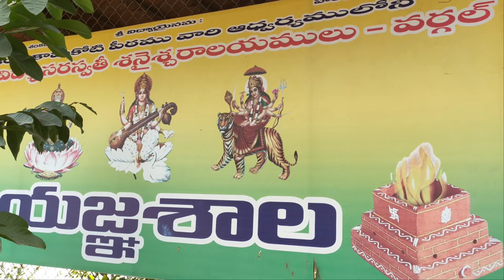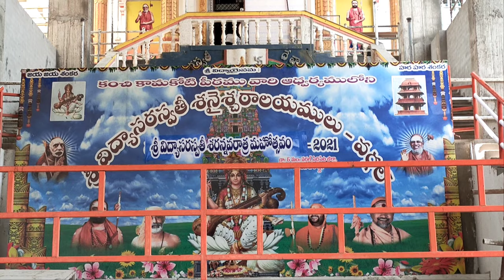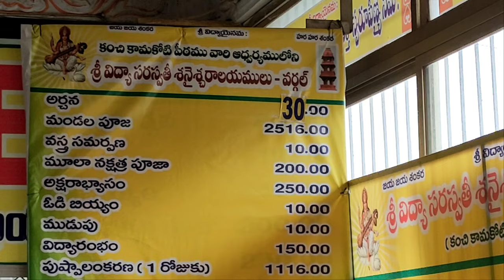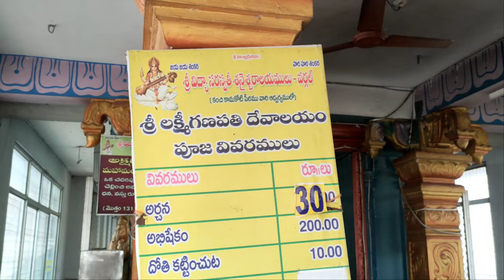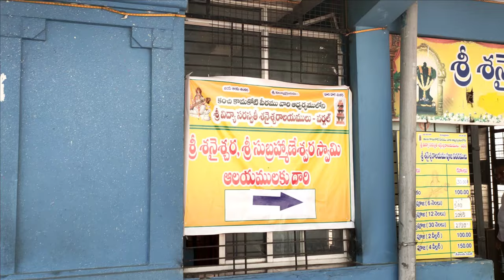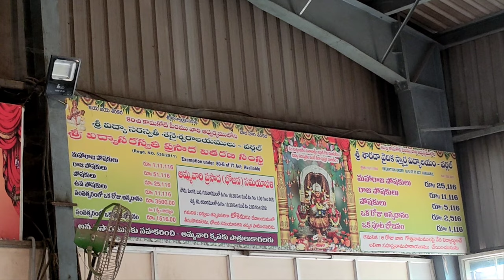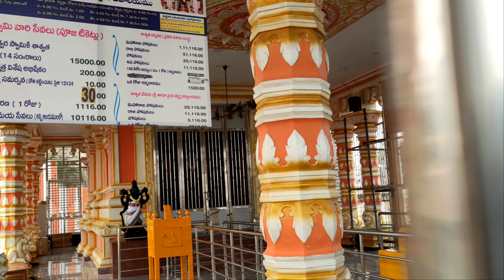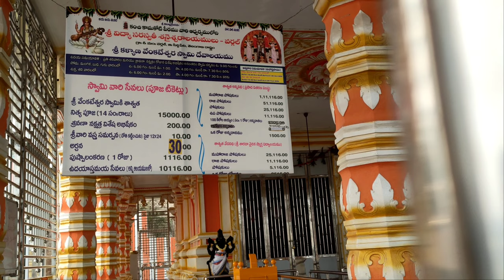Wargal Saraswathi Temple Saraswathi Temple wargal@VillageViharichannel PARESHAAN BOYS#karthik_icon7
వర్గల్ సరస్వతి ఆలయం సరస్వతి🙏🙏🕉️🕉️🙏🙏 new Venkateswara Swamy Temple also karthi2021k_icon7#2021 Karthik_icon7

Wargal Saraswathi Temple Saraswathi Temple wargal‎@VillageViharichannel PARESHAAN BOYS @purijagannadh @studiosaraswatiofficialchannel @saraswathiaudiosmusicals456 @StudioSaraswati karthik_icon7 youtube #2021